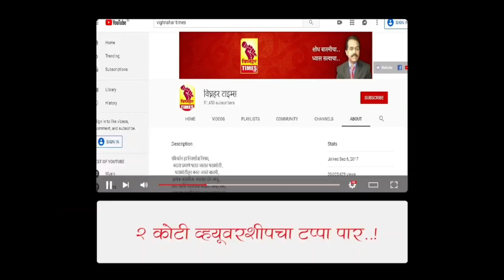सभासद शेतकऱ्यांना ई सेवा देणारी वडगाव आनंदची विकास संस्था महाराष्ट्रातील पहिल्या क्रमांकाची- सरसमकर